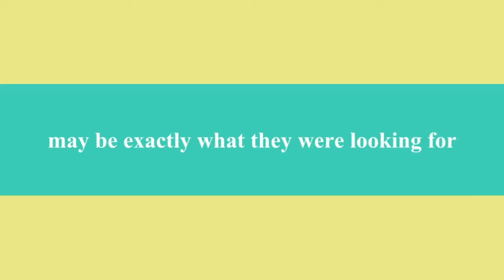A Band Camp Love Story!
I spent my time at band camp falling in love...